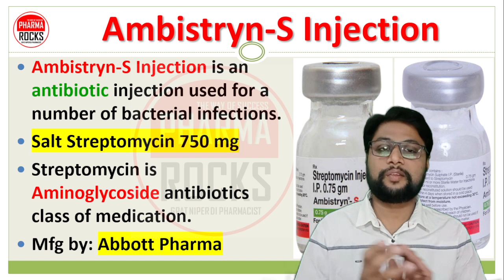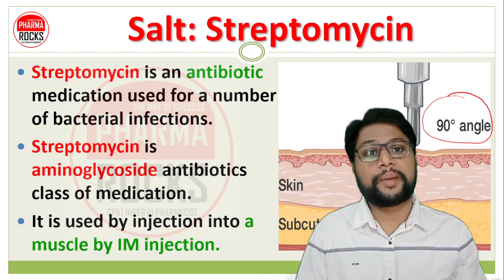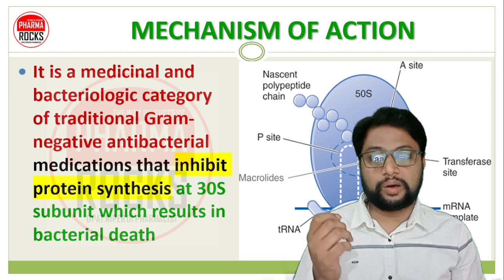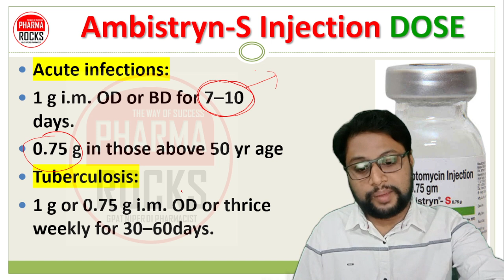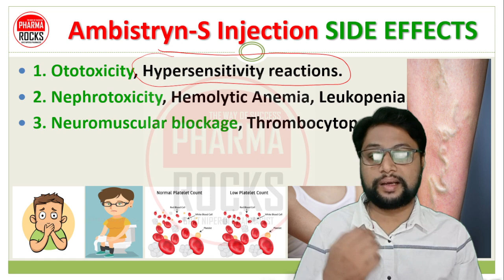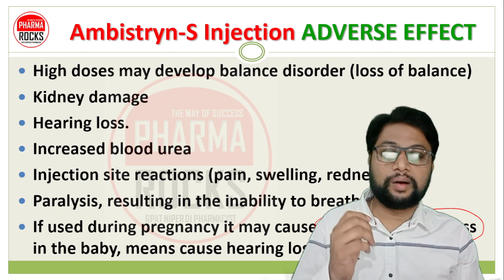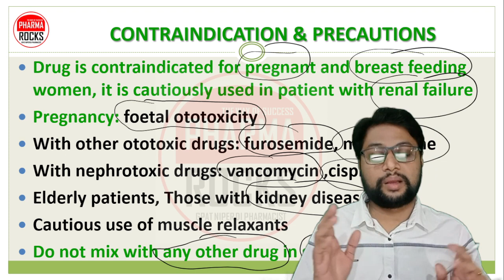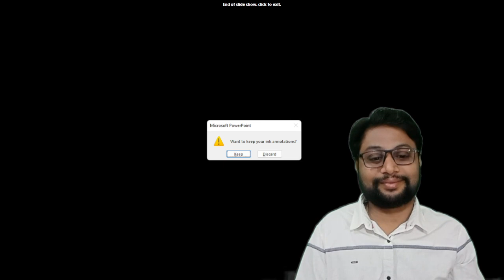Streptomycin injection 750mg IP, Ambistryn-S, एम्बिस्ट्रीन एस इंजेक्शन कब और क्यों लगाया जाता है?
ASSISTANT PROFESSOR
FOUNDER PHARMAROCKS
PHD SCOLAR (GTU AHMEDABAD)

📚 STUDY MATERIAL
👨🏼‍🏫 VIDEO LECTURE
📊 TEST SERIES

Ambistryn-S Injection,
एम्बिस्ट्रीन एस इंजेक्शन कब और क्यों लगाया जाता है?
Ambistryn-S Injection use,
एम्बिस्ट्रीन एस इंजेक्शन,
Ambistryn-S Injection hindi,
Ambistryn-S 0.75 gm Injection hindi me,
Ambistryn-S Injection,
Ambistryn-S Injection side effects,
Ambistryn-S Injection use,
Ambistryn-S Injection warnings,
Ambistryn-S Injection,
Streptomycin Use,
Streptomycin Dose,
Streptomycin Side effects,
Streptomycin mechanism of action,
Streptomycin pharmacology,
Streptomycin contraindications,
Streptomycin adverse effects,
Ambistryn-S Injection,
Ambistryn-S Injection use,
एम्बिस्ट्रीन एस इंजेक्शन,
Ambistryn-S Injection hindi,
Ambistryn-S Injection,
Ambistryn-S Injection use,
Ambistryn-S Injection warnings,
Ambistryn-S Injection,
Streptomycin Use,
Streptomycin Dose,
Streptomycin Side effects,
Streptomycin pharmacology,
Streptomycin contraindications,
Streptomycin adverse effects,
Ambistryn-S Injection,
Ambistryn-S Injection use,
एम्बिस्ट्रीन एस इंजेक्शन,
Ambistryn-S Injection hindi,
Ambistryn-S Injection,
Ambistryn-S Injection use,
Ambistryn-S Injection warnings,
Ambistryn-S Injection,
Streptomycin Use,
Streptomycin Dose,
Streptomycin Side effects,
Streptomycin pharmacology,
Streptomycin contraindications,
Streptomycin adverse effects,
Ambistryn-S Injection,
Ambistryn-S Injection is an antibiotic injection used for a number of bacterial infections.
Salt Streptomycin 750 mg
Streptomycin is Aminoglycoside antibiotics class of medication.
Mfg by: Abbott Pharma

Salt: Streptomycin
It is the oldest aminoglycoside antibiotic obtained from Streptomyces griseus

Salt: Streptomycin
Streptomycin is an antibiotic medication used for a number of bacterial infections.
It is used by injection into a muscle by IM injection.

It is also first line drug in the treatment of TB.
Use alone or in combination with other Anti-TB medicines

Ambistryn-S Injection BASIC USE
Number of bacterial infections
Tuberculosis & Mycobacterium avium complex
Endocarditis
Brucellosis
Plague
Rat bite fever

It is a medicinal and bacteriologic category of traditional Gram-negative antibacterial medications that inhibit protein synthesis at 30S subunit which results in bacterial death

Ambistryn-S Injection DOSE
Acute infections:
1 g i.m. OD or BD for 7–10 days.
0.75 g in those above 50 yr age
Tuberculosis:
1 g or 0.75 g i.m. OD or thrice weekly for 30–60days.

1. Ototoxicity, Hypersensitivity reactions.
2. Nephrotoxicity, Hemolytic Anemia, Leukopenia.
3. Neuromuscular blockage, Thrombocytopenia.
4. Nausea/ vomiting, elevated liver enzyme.
5. Diarrhoea, Phlebitis. inflammation of a vein

Ambistryn-S Injection ADVERSE EFFECT
High doses may develop balance disorder (loss of balance)
Kidney damage
Hearing loss.
Increased blood urea
Injection site reactions (pain, swelling, redness)
Paralysis, resulting in the inability to breathe
If used during pregnancy it may cause permanent deafness in the baby, means cause hearing loss

CONTRAINDICATION & PRECAUTIONS
Drug is contraindicated for pregnant and breast feeding women, it is cautiously used in patient with renal failure
Pregnancy: foetal ototoxicity
With other ototoxic drugs: furosemide, minocycline
With nephrotoxic drugs: vancomycin ,cisplatin
Elderly patients, Those with kidney disease
Cautious use of muscle relaxants
Do not mix with any other drug in same syringe

DRUG INTERACTIONS
It may cause ototoxicity use with loop diuretic or another aminoglycosides.
So don’t use them in combination with amikacin
Inactivation occurs if penicillin antibiotics mixed with aminoglycosides

Ambistryn-S Injection SAFE USE
For safe use of Ambistryn-S Injection must follow condition
1. PROPER DIAGNOSIS
2. PATIENT COUNCLLING
3. MEDICAL HISTORY
4. INJECTION BY EXPERT ONLY
5. MUST READ WARNINGS/ CONTAINDICATIONS BEFORE USE